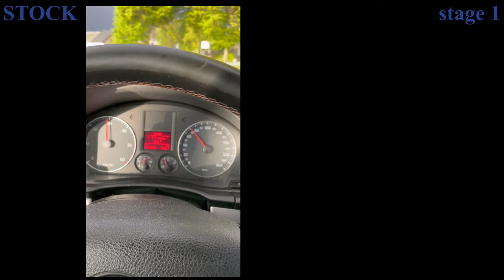VW GOLF V 1,9 TDI BXE 105 HP stock vs stage 1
Lubisz to co robię? postaw mi kawę:)
acceleration in 3 rd gear